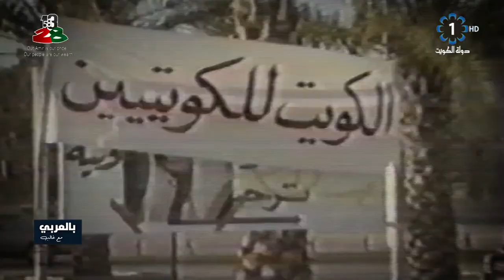برنامج بالعربي مع غالب .. أ.د. عبدالمحسن المدعج .. أستاذ التاريخ جامعة الكويت